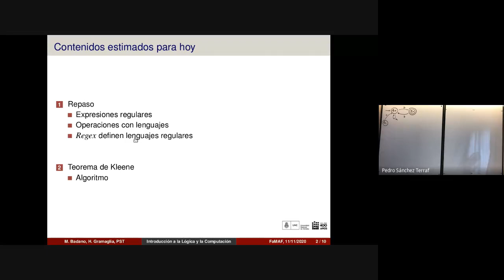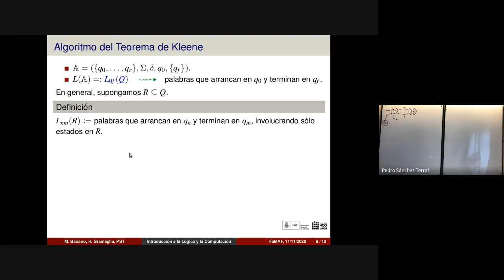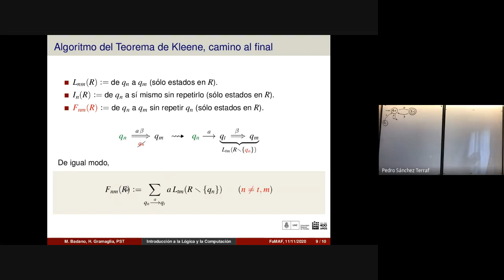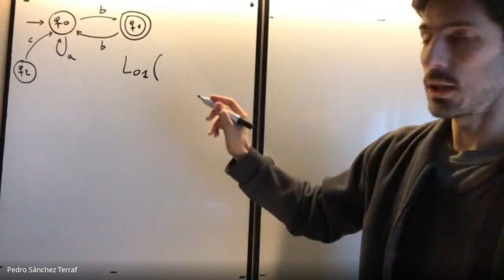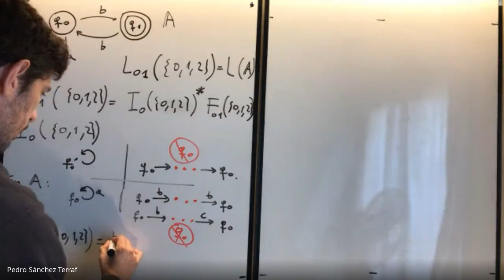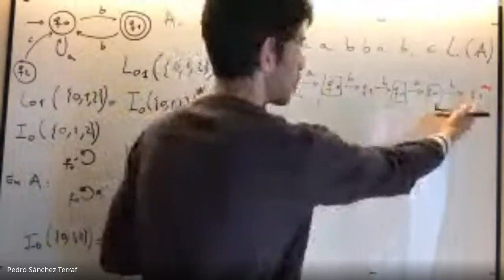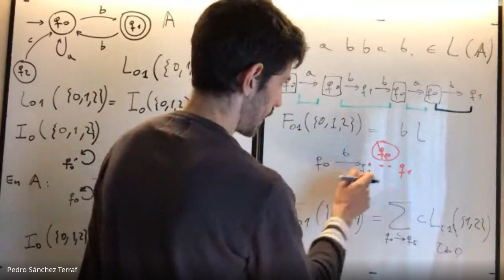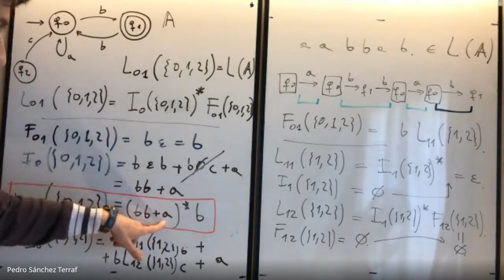Lenguajes y Autómatas 6 -- Introducción a la Lógica y la Computación FAMAF 2020/11/11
Clase 17 de la materia “Introducción a la Lógica”, dictada virtualmente para la Facultad de Matemática, Astronomía, Física y Computación de la Universidad Nacional de Córdoba. En vivo.

_Temas_ : Algoritmo de Kleene para obtener la expresión regular que denota el lenguaje de un autómata finito no determinista con movimientos silenciosos.